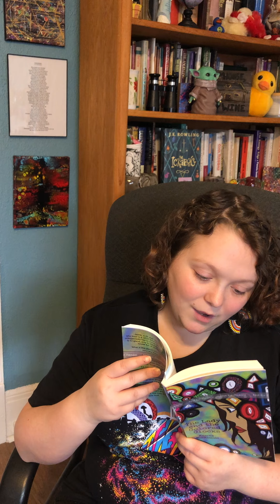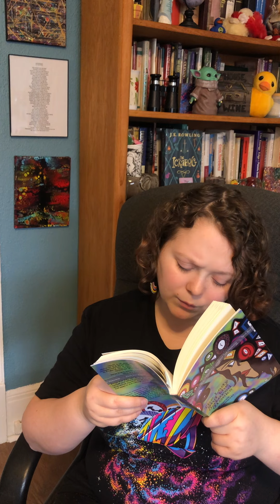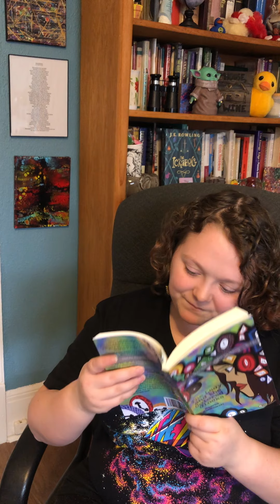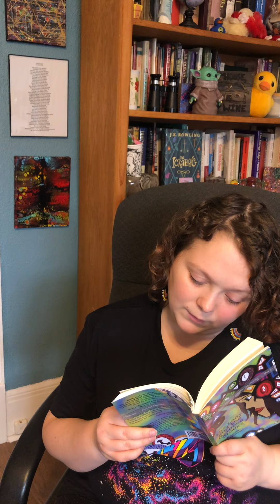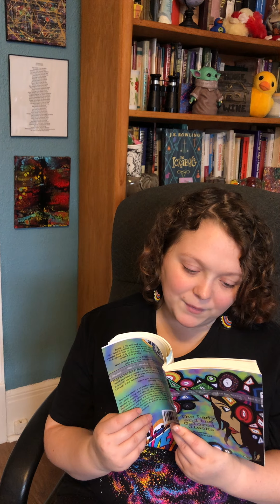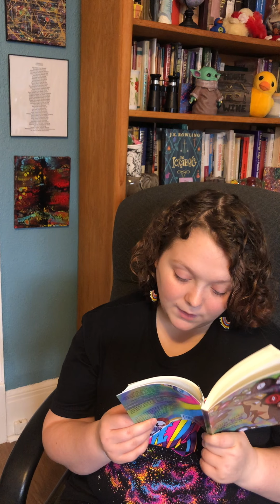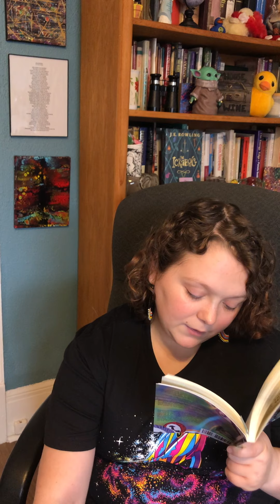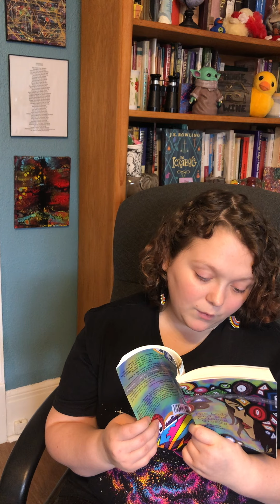The Lady and the Colored Clocks Ch 12-13